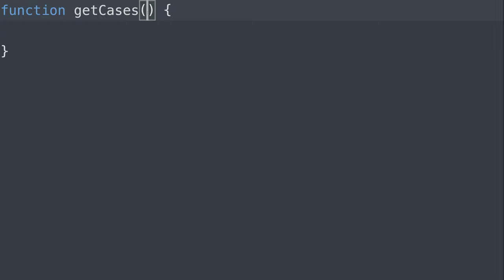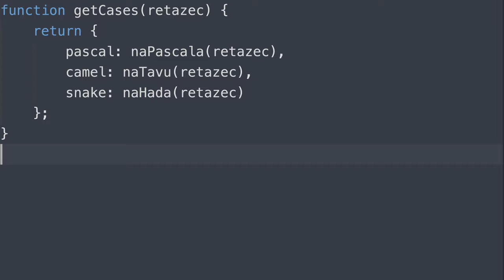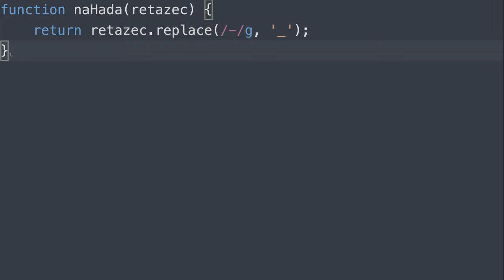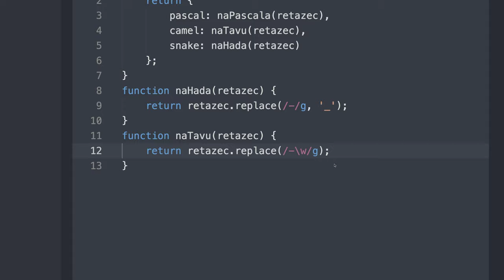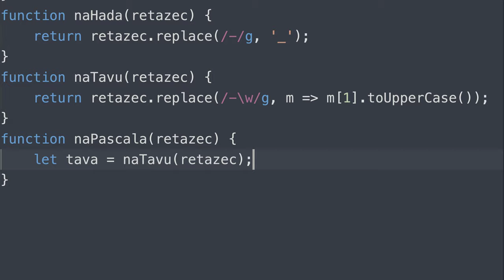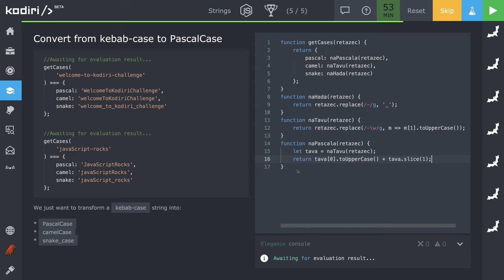🧩 1254 - str - meníme kebab na hada, Pascala a ťavu - JavaScript - Kodiri slovensky